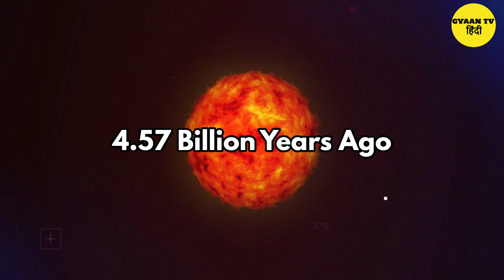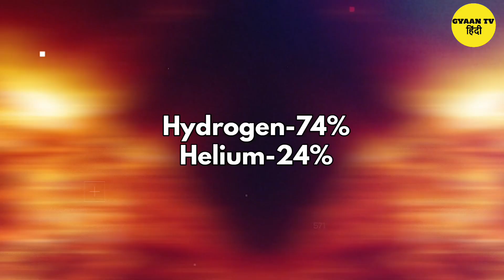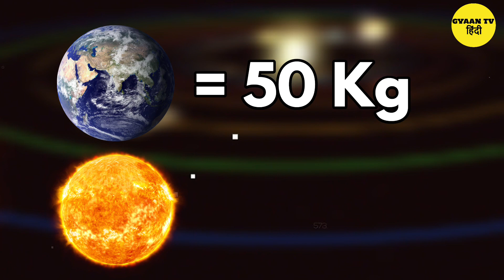ब्रह्माण्ड में सूर्य की उत्पत्ति कैसे हुई? How did the SUN originate in the universe?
In this video we are going to tell you about how did the sun originate in the universe?